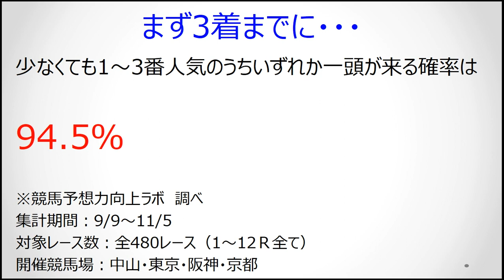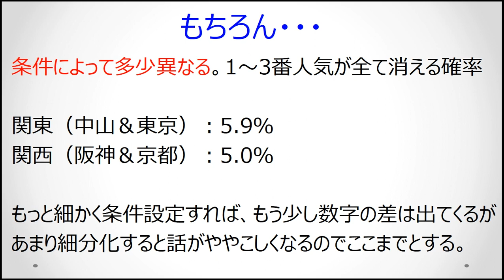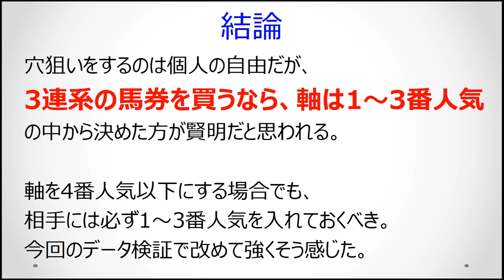競馬で1番人気～3番人気が最低でも1頭3着以内に来る確率は驚愕の○○％！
1～3番人気を重要視すべき最大かつ唯一の絶対的理由とは？競馬のレースにおいて、1番人気～3番人気のうち、いずれか一頭が来る確率を調べてみました。

・【競馬を楽しむ為の馬券講座】第11回3連複の儲け方！重要な基本知識について